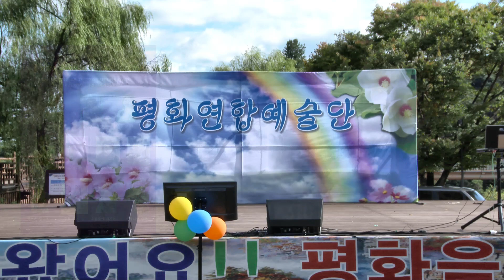사랑은 떠나도 & 내여인 / 최정옥 / 2024 우리가 왔어요 평화음악회 / 평화연합예술단 / 의림지 수변무대 / 2024928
◎ 가수 최정옥 / 사랑은 떠나도 & 내여인 ◎